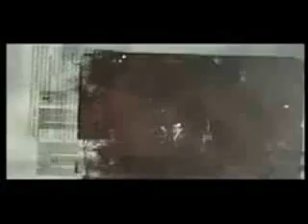Jet - Rip It Up Video